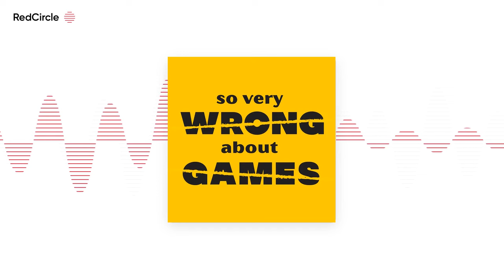So Very Wrong About Games - #284: Zoo Vadis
On October 27th, 1962, a man named Vasili Arkhipov saved the world. Literally. Had he not stood up to his commanding officer and refused to launch a nuclear warhead during the Cuban Missile Crisis, the resulting retaliations would have obliterated all human life. Probably the marmosets and gibbons, too. We here at SVWAG think the man deserves a holiday in his honour, especially given that we all owe our lives to him. October 27th is Arkhipov Day.

Games Played Last Week:

01:05 -Undaunted: Stalingrad (Trevor Benjamin and David Thompson, Osprey Games, 2022)

05:56 -Voidfall (Nigel Buckle & Dávid Turczi, Mindclash Games, 2023)

25:58 -Louis XIV (Rudiger Dorn, alea, 2005)

29:46 -Terraforming Mars: The Dice Game (Jacob Fryxelius, FryxGames, 2023)

33:26 -Trailblazers (Ryan Courtney, Bitewing Games, 2023)

37:08 -Argent: Mancers of the University (Trey Chambers, Level 99 Games, 2015)

46:06 -Planet Unknown (Ryan Lambert & Adam Rehberg, Adam's Apple Games, 2022)

48:50 -Cockroach Poker (Jacques Zeimet, Drei Magier Spiele, 2004)

News (and why it doesn't matter):

52:32 Haunted Lands by Ludus Magnus

53:24 Check out sowronggames.com: Searchable episode notes, SVWAG profiles, the Canon, and more!

54:29 Arkhipov Day: Oct. 27th. Celebrate Vasili Arkhipov and his having saved the human race!

55:30 Feature Game: Zoo Vadis (Reiner Knizia, Bitewing Games, 2023)